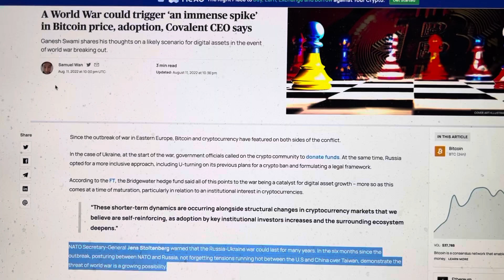CRYPTO PRICE EXPLODES WITH WORLD WARSAYS NATO PRESIDENT.